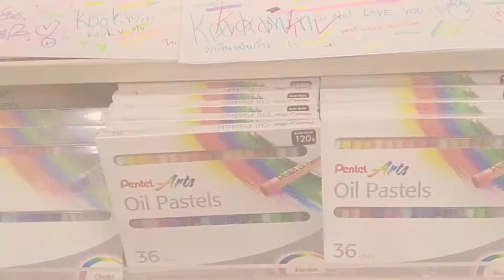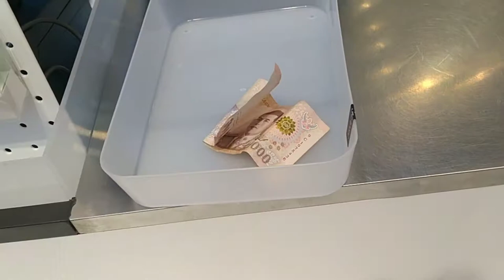ช๊อปเครื่องเขียน งบ200-300!!🌸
คลิปนี้จัดทำขึ้น...เพราะมีแรงบันดาลใจ555☺️☺️🌸
อยากดูคลิปแนวไหน คอมเม้นท์ได้คร้า สามารถ คอมเม้นท์และติชมได้ด้วยนะคะ🔥🔥🔥🔥🔥💗💗💗